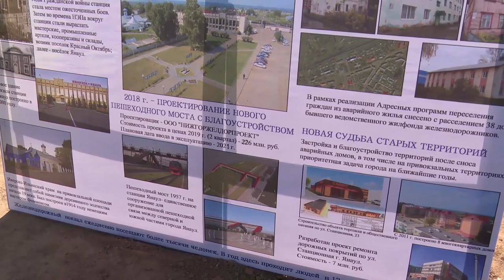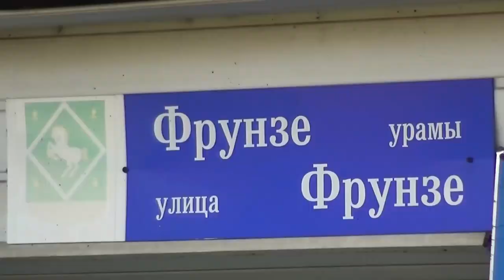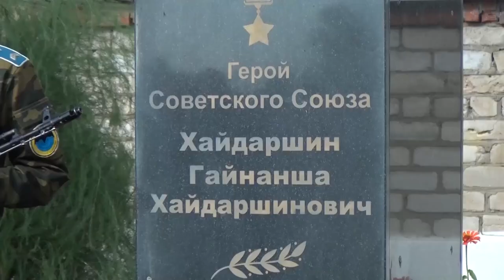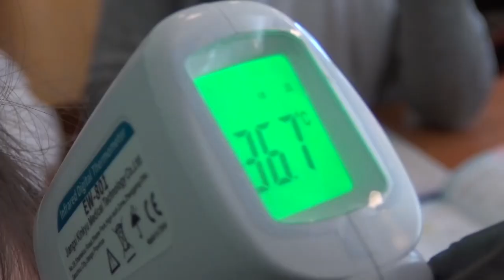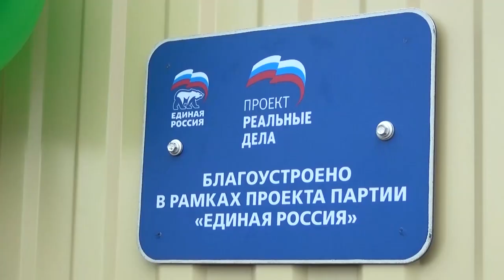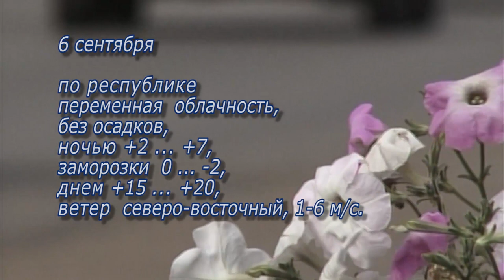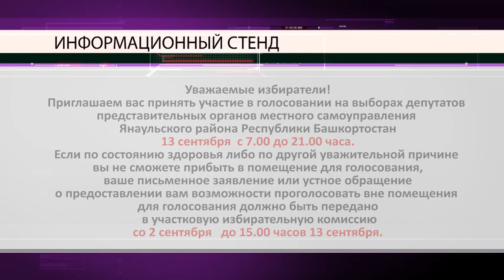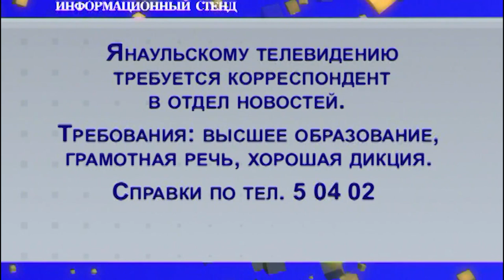Итоги недели от 4 сентября 2020 г.Янаул